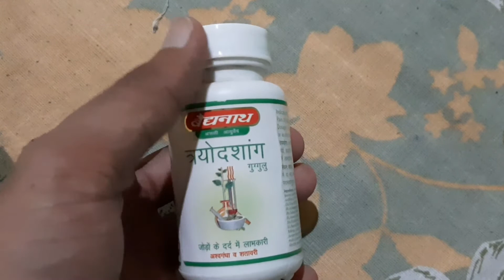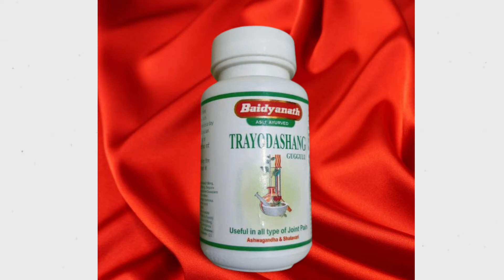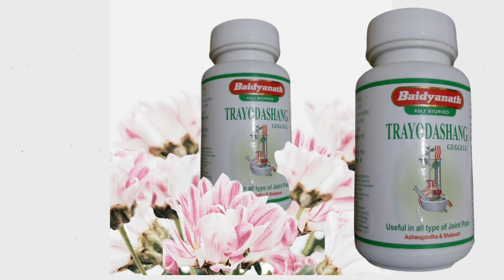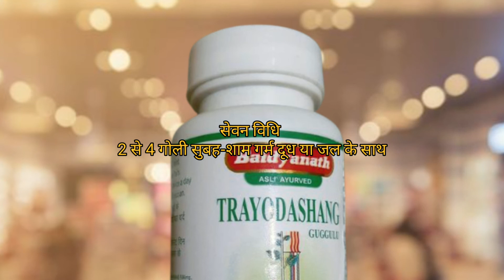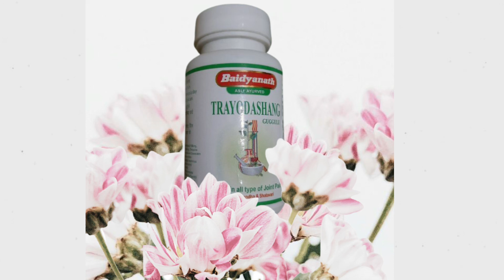त्रयोदशांग गुग्गुलु |Trayodashang Guggul Benefits | वात, कमज़ोर नसों और हडियो के लिए आयुर्वेदिक दवा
इसके सेवन से वात-शूल , गठिया , पक्षाघात, लकवा ,गृघ्रसी-वात , अस्थि , संधि मज्जागत तथा स्नायु एवं कोष्ठस्थित वात रोग नष्ट होते हैं।

आर्थराइटिस, साईटिका, स्लिपडिस्क, बैक पेन, मसल्स पेन, गठिया बाय आदि होने पर त्रयोदशांग गुग्गुल का सेवन महारास्नादि क्वाथ के साथ करें आपको आश्चर्यजनक रूप से फायदा होगा।